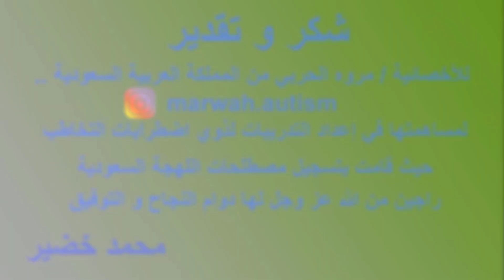تدريبات التخاطب باللهجة السعودية | الملابس" شماغ " | تعليم النطق | محمد خضير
الحساب الرسمى على الفيس بوك :
SLPMohamedKhodir